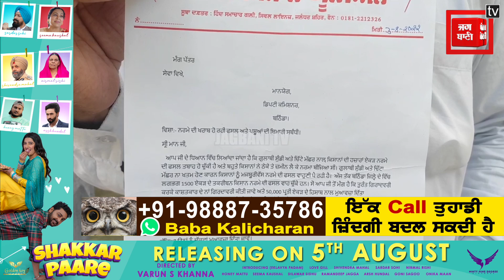ਨਰਮੇ ਦੀ ਖਰਾਬ ਫ਼ਸਲ ਦੇ ਮੁਆਵਜ਼ੇ ਲਈ DC ਕੋਲ ਪੁੱਜੇ ਕਿਸਾਨ, ਦਿੱਤਾ ਮੰਗ ਪੱਤਰ